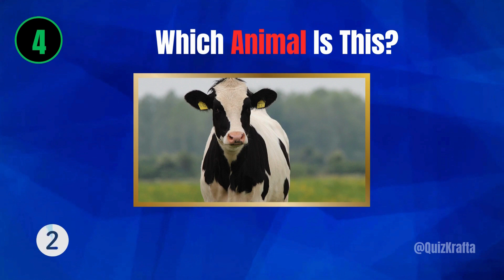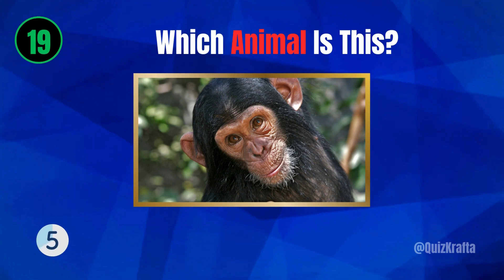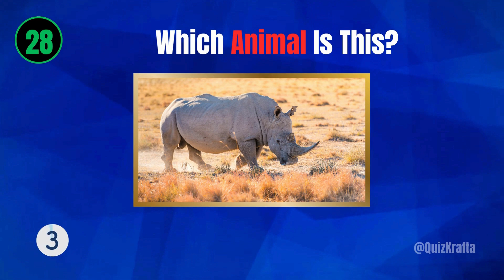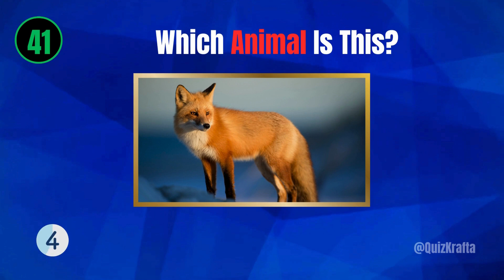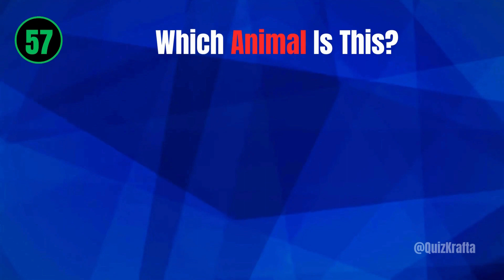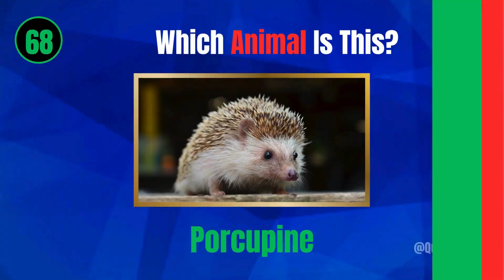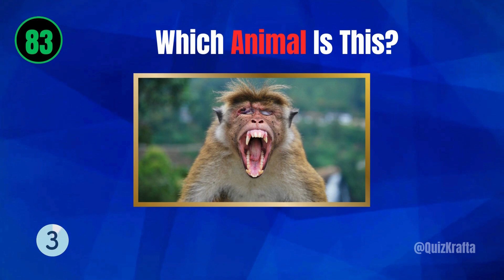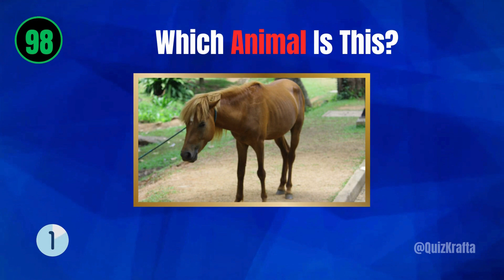CAN YOU GUESS THE ANIMALS FROM THEIR PICTURES? | GUESS THE ANIMAL QUIZ |ANIMAL KINGDOM QUIZ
In this video, we present 100 easy-to-difficult-to-identify animals. Are you ready for the ultimate test of your animal knowledge? Get ready to embark on an electrifying journey through the wild and wonderful world of creatures great and small. In this exhilarating challenge, we dare you to put your skills to the test as you attempt to guess not one, not ten, but a whopping 100 animals... all from just their pictures! Think you've got what it takes to identify every furry, scaly, and feathery friend that crosses your screen? Prepare to be amazed, because the adventure begins now! Get set to unlock the mysteries of the animal kingdom in "Guess the Animals" Quiz.